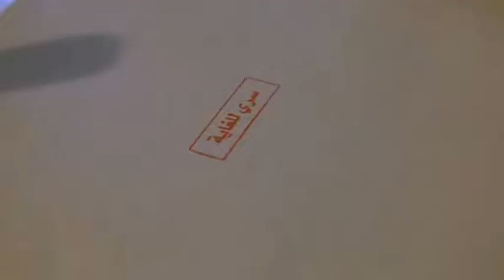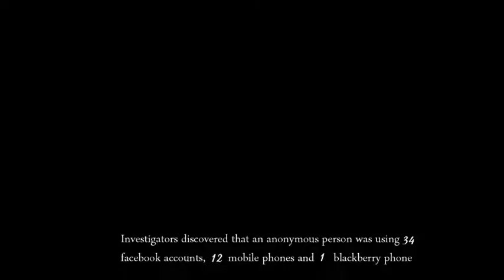How To Bahrain Police International Criminals lets watch Video Bahrain Police Bahrain Government